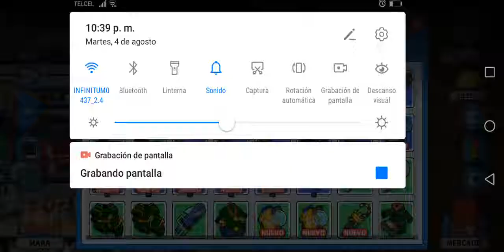American Dad Apocalipse soon #13